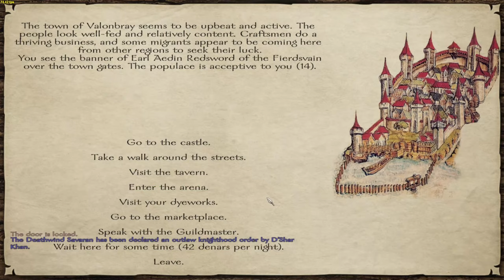Prophesy of Pendor - Vikingish Playthrough PT 16